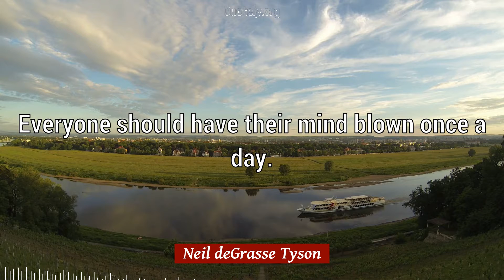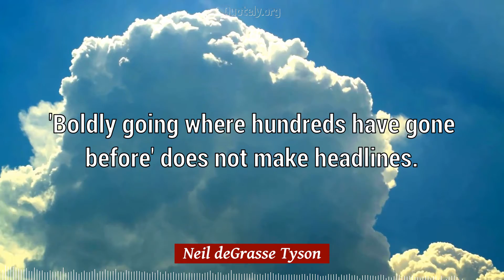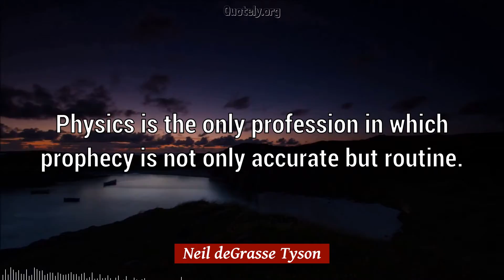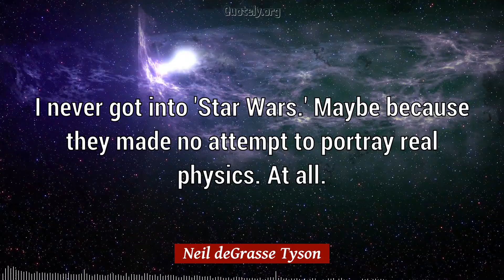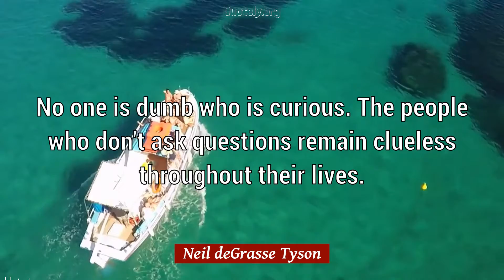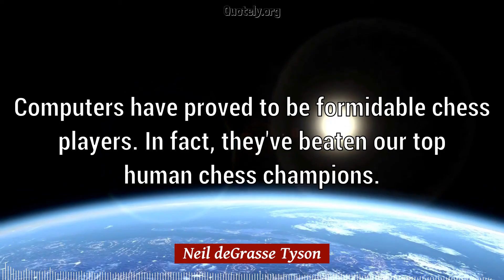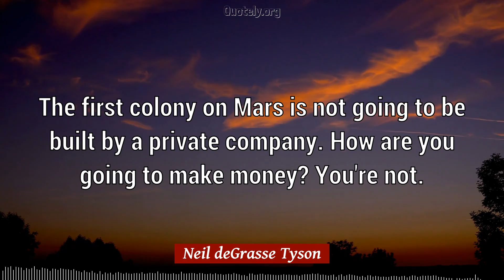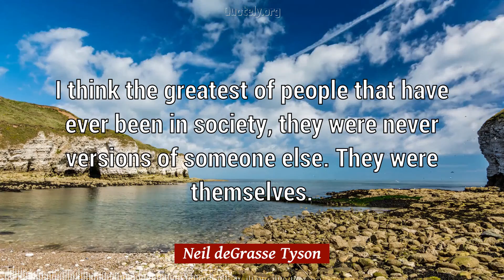Neil deGrasse Tyson Quotes: 64 quotes about PEOPLE and more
❝Awesome 64 quotes and sayings by Neil deGrasse Tyson presented on a vibrant video❞

[List of Quotes by Neil deGrasse Tyson]
1) The Pacific is the best toilet for satellites. (00:00)
2) Everyone should have their mind blown once a day. (00:05)
3) Dreams about the future are always filled with gadgets. (00:11)
4) Science is basically an inoculation against charlatans. (00:17)
5) The Universe is under no obligation to make sense to you. (00:24)
6) There is no greater education than one that is self-driven. (00:30)
7) All the nine-planet people out there: Get over it. There's eight. (00:36)
8) Many academicians don't even own a television, much less watch one. (00:44)
9) Rational thoughts never drive people's creativity the way emotions do. (00:51)
10) 'Boldly going where hundreds have gone before' does not make headlines. (00:57)
11) I get enormous satisfaction from knowing I'm doing something for society. (01:04)
12) Space only becomes ordinary when the frontier is no longer being breached. (01:12)
13) The theory of evolution, like the theory of gravity, is a scientific fact. (01:19)
14) The first trillionaire in the world will be the person who mines asteroids. (01:27)
15) It's part of our pop culture to give animals human personalities and talents. (01:34)
16) I know of no time in human history where ignorance was better than knowledge. (01:42)
17) Any astrophysicist does not feel small looking up at the universe; we feel large. (01:49)
18) We live in the kind of society where, in almost all cases, hard work is rewarded. (01:57)
19) The Venus transit is not a spectacle the way a total solar eclipse is a spectacle. (02:06)
20) I've been a minimalist my whole life, even if you wouldn't know it from my office. (02:14)
21) Physics is the only profession in which prophecy is not only accurate but routine. (02:22)
22) If you want a nation to have space exploration ambitions, you've got to send humans. (02:30)
23) I'm fascinated by the deaths of stars and the havoc they wreak on their environments. (02:39)
24) As an American, I grew up in an era where we led the world in everything. Everything! (02:47)
25) Science literacy is the artery through which the solutions of tomorrow's problems flow. (02:55)
26) Space enthusiasts are the most susceptible demographic to delusion that I have ever seen. (03:03)
27) All of the full moons for the entire year are special in that they have particular names. (03:11)
28) People generally don't recognize how long it takes to conceive, publish, and write a book. (03:19)
29) Space in general gave us GPS - that's not specifically NASA, but it's investments in space. (03:27)
30) Space exploration is a force of nature unto itself that no other force in society can rival. (03:35)
31) I don't comment on the physics errors of 'Star Wars,' all right. I just - you let that one go. (03:44)
32) For centuries, magicians have intuitively taken advantage of the inner workings of our brains. (03:52)
33) It turns out our brain is sensitive, maybe too sensitive, to motion. It's a survival mechanism. (04:01)
34) Pretty much every plant and animal alive today is the result of eons of natural cross-breeding. (04:10)
35) I never got into 'Star Wars.' Maybe because they made no attempt to portray real physics. At all. (04:20)
36) If a scientist is not befuddled by what they're looking at, then they're not a research scientist. (04:29)
37) The most creative people are motivated by the grandest of problems that are presented before them. (04:38)
38) Being at the top of your game intellectually, philosophically, politically, is not a forever thing. (04:46)
39) The cross pollination of disciplines is fundamental to truly revolutionary advances in our culture. (04:55)
40) People who are scientists today are scientists in spite of the system, typically, not because of it. (05:04)
41) I study the universe. It's the second oldest profession. People have been looking up for a long time. (05:13)
42) It's the great tragedy - people employed in ways that don't fully tap everything they do best in life. (05:23)
63) If you're a scientist, and you have to have an answer, even in the absence of data, you're not going to be a good scientist. (08:49)
64) I think the greatest of people that have ever been in society, they were never versions of someone else. They were themselves. (08:59)

[Credits]
Quotes by Neil deGrasse Tyson

Rate, Comment, Share... Thank you and enjoy the beautiful videos.